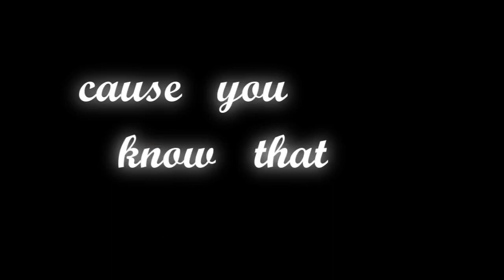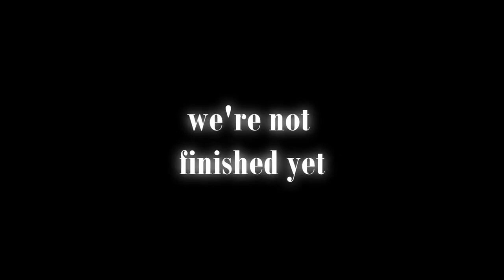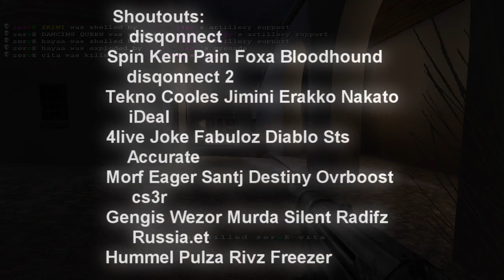Jago Frag Movie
Jago's fragmovie made by himself.
Expect good frags with excellent aim :D enjoy